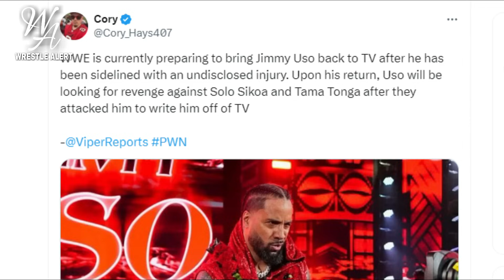Roman Reigns And The Usos Return Against Solo Sikoa's Bloodline On SmackDown 2024 ?Roman Vs Solo !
1) Roman Reigns Return Plans !
2) Jimmy Uso Return Update !
3) WWE Clash At The Castle Main Event Match Update !
4) Roman Reigns And Usos Reunion !

HIMANSHU